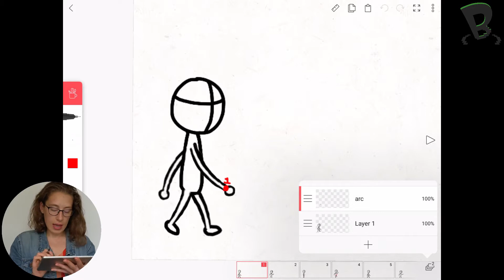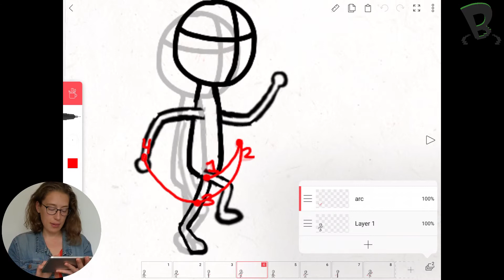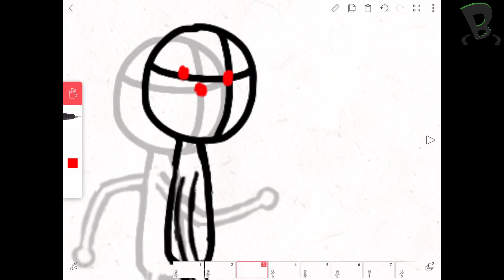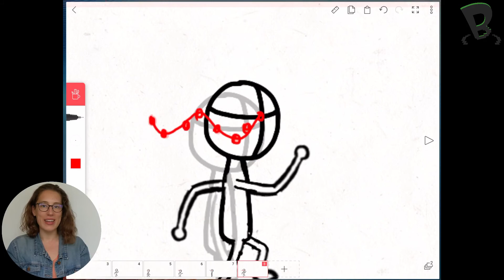FlipaClip: 2D Animation on Tablet - Animating a Walking Character (Arcs) | S04E13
Jordyn shows you how you can use arcs (from the 12 Principles of Animation) to make your character's movement look more realistic and fun.

Turn your drawing skills into awesome animation skills in FlipaClip! We'll show you how to make beautiful animations as wild as your imagination. Participants will learn to storyboard and use some advanced animation skills to make their characters really come alive on the screen. Principles like Squash & Stretch, Anticipation and Exaggeration will be introduced in fun lessons. At the end of the series you'll be ready to animate your own short story!

And don't forget Instagram: @bytecamp

SERIES BREAKDOWN:
Episode 0: How to install FlipaClip
Episode 1: How to use FlipaClip
Episode 2: What are the 12 Principles of Animation?
Episode 3: Straight Ahead Animation (Animate Your Name!)
Episode 4: Timing (Rolling Ball)
Episode 5: Motion (Rolling Ball)
Episode 6: Slow in, Slow out (Rolling Ball)
Episode 7: Squash and Stretch (Jumping Ball)
Episode 8: Arc and Hang Time (Jumping Ball)
Episode 9: Anticipation and Follow Through (Jumping Ball)
Episode 10: Appeal and Solid Drawing (Character Design)
Episode 11: Pose to Pose and Exaggeration (Character Jump)
Episode 12: How to make a character walk cycle
Episode 13: How arcs make your characters movement look more realistic
Episode 14: What is a storyboard? How to tell a story (Staging)
Episode 15: Storyboarding (Timing and Motion)
Episode 16: Creating and inserting a background
Episode 17: How to start a scene (Secondary Action, Follow Through and Overlapping Action)
Episode 18: How to export your animation (Suggestions for editing)
Episode 19: Series Wrap Up

Intro/Outro: “Clockwork Tale” by PlayOnLoop.com